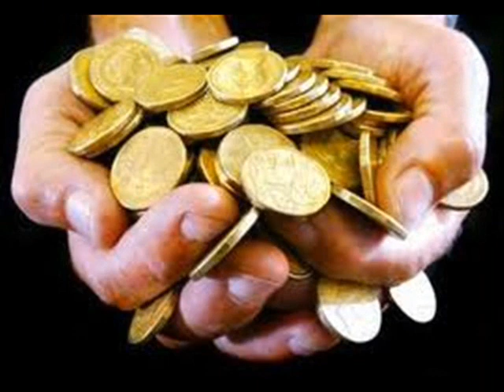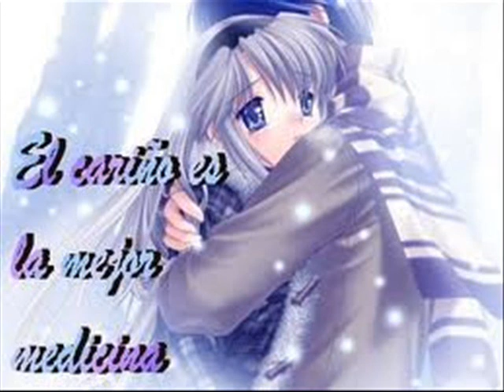Los Nuevos Noreños. Ebrio de Amor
UNA CANCION CANTADA POR EL INIGUALABLE JOSE LUIS HERRERA